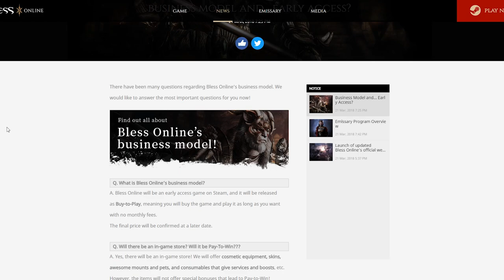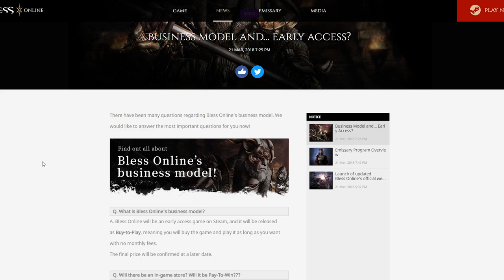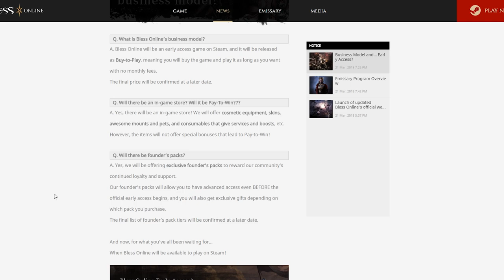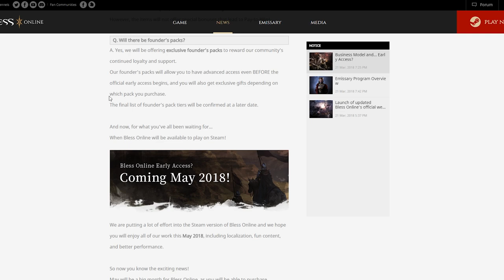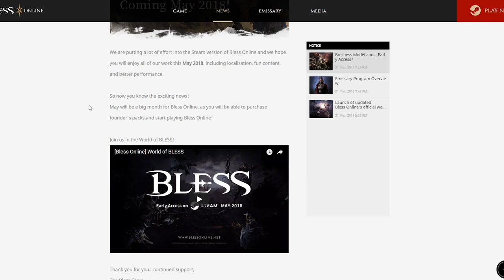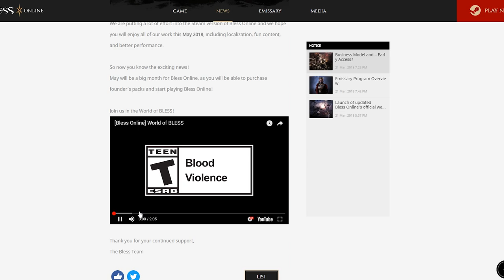🤑 "Bless Online Payment Model Revealed" + New Information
NEOWIZ welcomes you to an epic and immersive world of Bless Online where your choice matters. Explore the immense world and face your challenges alone or join up in groups to partake in massive warfare to determine your fate and reap the rewards. From the majestic opening of Embers in the Storm to the haunting chorus of The Sea of Sadness, the music created by the world-renowned composers Hans Zimmer and Lorne Balfe will draw you into the world of Bless.

Available features

Choose your side
Choose to align yourself with either Hieron, the Northern Holy Empire united in defending the civilized world or Union, the Federation of the southern races that aim to challenge Hieron for the supremacy over all land.

Choose your story
Each of the 7 races you choose from will present you with a unique character story. 5 classes with different skills and combat style will provide you with just the right type of hero for your play style. With the best-of-class character creation system, you can make the character exactly as you envisioned.

Massive and seamless world of Bless offers you an enormous choice in activities. Do not just pass by cool looking creatures in Bless. The creatures you encounter may be yours to tame as mounts or pets aiding you in your adventure. You can also challenge yourself in dungeons and mob infested fields.

Choose your battle
You are called to participate in a constant epic war between Hieron and Union. The struggles come in many forms, starting from simple duels all the way up to 100v100 RvR where you contribute in the massive siege battle. Your valor in these battles will help you build your reputation in the world.
The evolution of high fantasy MMO Dive into the beautiful world of Bless with breathtaking experiences that feels surreal. Bless offers variety of contents such as RvR battles, field PvP, dungeon exploration, field raids, monster taming,

Patreons!
TheFunkyNipple
Dario Reyes
Bluewulf
Robert Nostromo
Matas
DJ Boss
Sjaak
Justin
NerroLT
Ciclopenteno